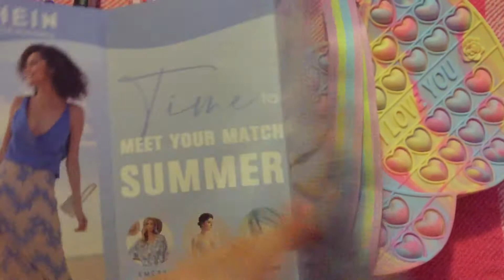Abanicos y cosas rositas Compras 🛍 Shein 😍 Bolsa antiestrés 🥰